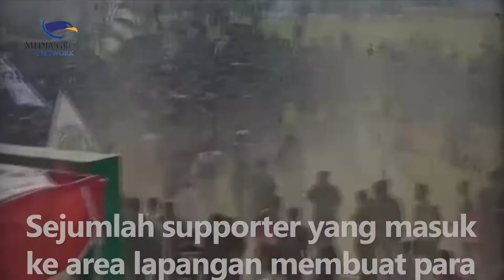Pertandingan Sepak Bola Liga Santri di Jombang Berakhir Ricuh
Diduga karena tidak puas dengan wasit, pertandingan sepak bola liga santri di Stadion Merdeka Jombang, Jawa Timur, berakhir ricuh. Kericuhan antara tim sepak bola dari Pesantren Bahrul Ulum Tambakberas melawan tim Pesantren Darul Ulum Rejoso, Peterongan, terjadi pada akhir babak kedua. Sejumlah supporter yang masuk ke area lapangan membuat para pemain kocar-kacir. Akibat peristiwa ini, satu orang terluka dan harus dibawa ke rumah sakit. Atas insiden ini, pihak panitia langsung menghentikan pertandingan.